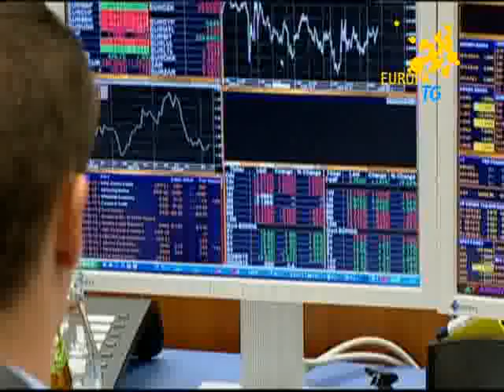230909EuropaTG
Edizione quotidiana del 23 Settembre 2009